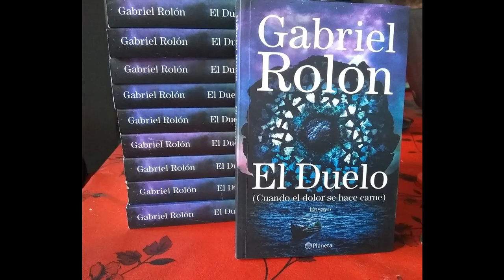El duelo Gabriel Rolón (4ªParte)(Pág. 81a 116) Audiolibro Voz Real (Fin Capitulo II Promesas)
El duelo Gabriel Rolón (4ª Parte) (Pág. 81a 116) Audiolibro Voz Real (Fin Capitulo II Promesas)
 Voz Real por: Cronopius ψ meconthematrix

{Ver para creer} _ {El nacimiento de Dios}_{Un poco mas cerca}_{El amor llega al cielo}_{De paraísos perdidos}
[…Sabemos que no hay nada más sencillo que convencer a un convencido. Así funciona la Psiquis. Se aferra con desesperación a todo aquello que pueda garantizar que las cosas son como uno desea que sean…]
[…Más de una vez me manifesté en contra de la esperanza, ese estado que nos impide comenzar el trabajo de duelo y nos mantiene en un anhelo constante de recuperar lo perdido…]
[…En mi práctica clínica he visto como en la mente del ensombrecido desesperado cualquier hecho banal es tomado como una señal…]
[…La nada es el verdadero nombre del infierno …]
[…Somos más lo que hemos perdido que lo que hemos conseguido …]
[…por sobre todas las cosas, el ser humano se define por las cosas que ha perdido… Miremos de frente a la nada y llenemos el espacio con deseos …]
[…Apostar al deseo e ir por nuestros proyectos. Después de todo, es lo único que se impone entre la muerte y nosotros …] [… El deseo es antes que nada un acto de responsabilidad. Un compromiso con uno mismo …]
[…No debemos confundir el deseo con un simple anhelo. El anhelo es apenas una caricatura del deseo…]
[…Ningún amor puede tener como precio la dignidad …]
[…La pasión. Otra vez la pasión deambulando entre lo sexual y lo divino. Con un pie en lo sublime y otro en lo carnal. La pasión habitando ese límite indescifrable donde las sensaciones se confunden y la razón se obnubila…][…El ser humano solo puede pensarse en relación a la sexualidad. Transitamos la vida enredados en nuestras pulsiones, batallando y cediendo entre el placer y la angustia …]  […Hemos dicho que hay dos grandes enigmas para la humanidad: la sexualidad y la muerte …]
[…El arte es una bendición para el alma en duelo …]
[…Un duelo que no puede realizarse deja marcas. En ocasiones, una manera de no aceptar que hemos perdido a alguien es identificarnos con él. Ya que no podemos tenerlo, quizás podamos serlo. De ese modo tomamos algunos de sus rasgos y lo hacemos propios. Comenzamos a sonreír como el amado perdido, a utilizar alguna de sus palabras o gestos …]
[…si los dioses habían sido creados a imagen de los hombres, los paraísos fueron soñados a imagen de sus sueños insatisfechos… Cielos de libertad, de ausencia de injusticias, de reencuentros posibles …]